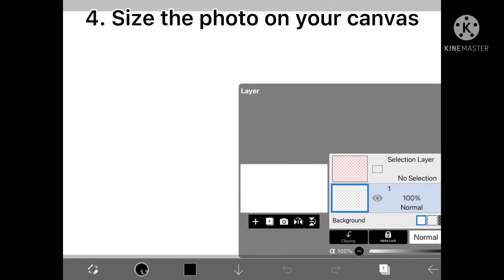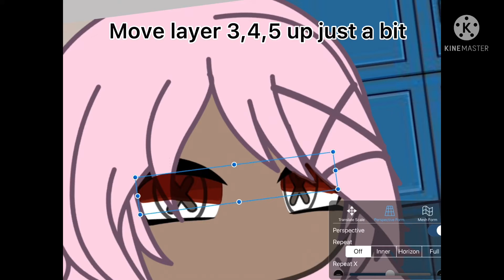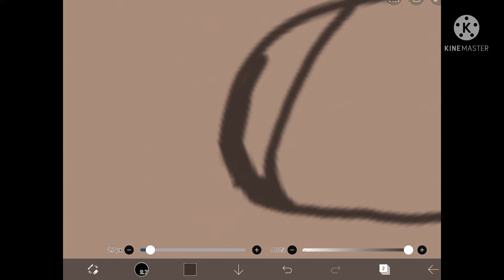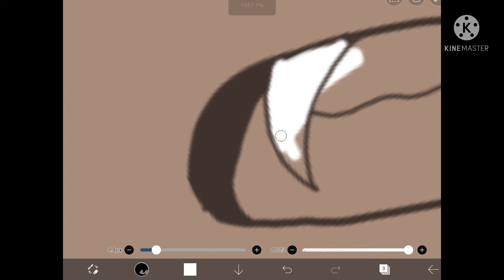✨||How to edit eyes and draw mouth ||✨